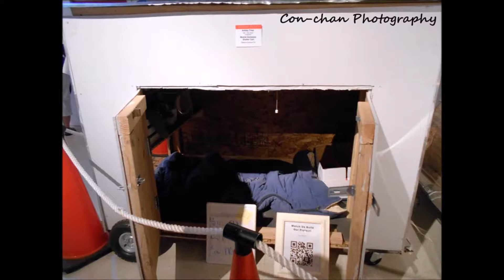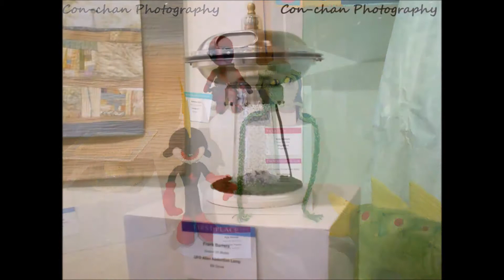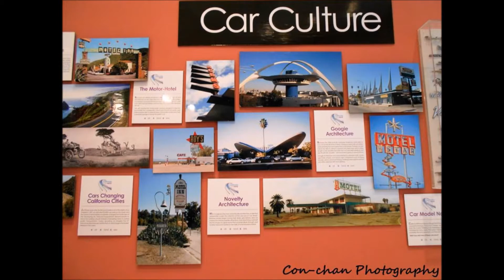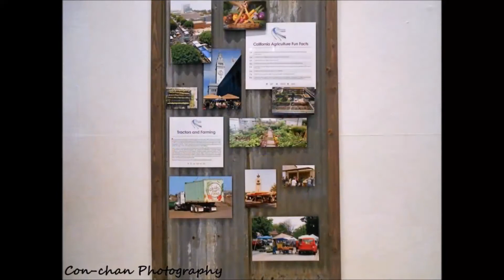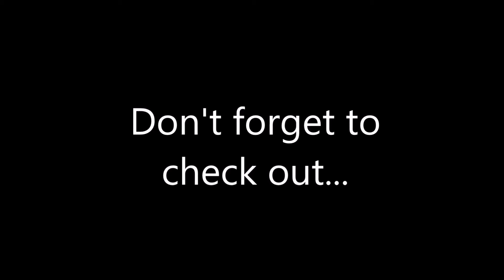Capturing moments at the California State Fair- 07-21-2016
I attended the California State Fair (July 21, 2016) with my Dad and we both enjoyed taking photos. All credit of the artwork, crafts, photography and other creations belong to their creator, I was just the beginner photographer who took photos of them to share with others who may not have been able to attend. Thank you all so much for being willing to not only make such creative works of art, but to submit them for judging and for others to share and admire as well.

Intro & Outro music: SirensCeol & Reaktion ft. The Eden Project - Let You Know

The Tiny One/Bishie
Instagram / Snapchat / Twitter: tinybishie